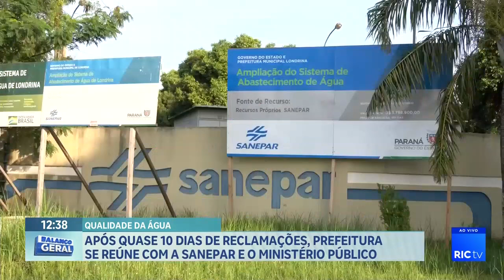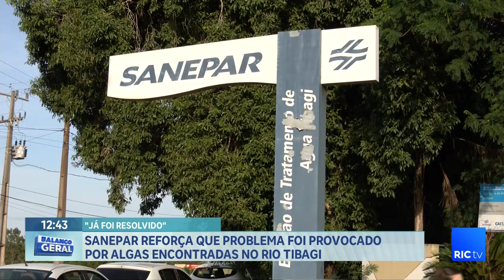A pedido do Ministério Público, qualidade de água também vai ser analisada pelo IAT